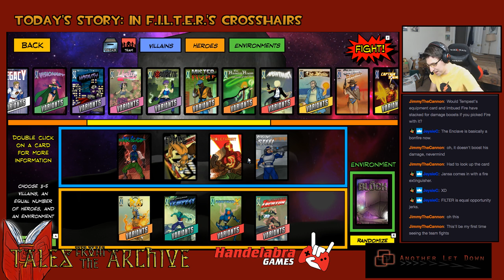Tales from the Archive #11 - In F.I.L.T.E.R.'s Crosshairs!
Game 1 (5:10) Ultimate Ambuscade vs Ra, Tempest, Omnitron-X, and Super Scientific Tachyon at Insula Primaris.

Game 2 (47:30) Deadline vs Ra, Tempest, Omnitron-X, and Super Scientific Tachyon at The Enclave of the Endlings.

Game 3 (1:09:10) Villain Team Ambuscade, Ermine, Proletariat, and Sergeant Steel vs Ra, Tempest, Omnitron-X, and Super Scientific Tachyon at The Block.

Game 4 (1:43:50) Kismet vs Ra, Tempest, Omnitron-X, and Super Scientific Tachyon and K.N.Y.F.E. at Time Cataclysm.